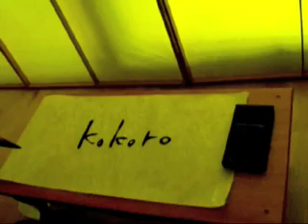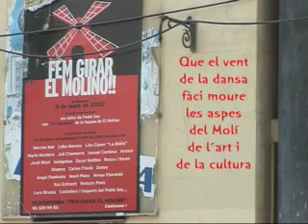plateia - molí - bazaar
demo videodanza